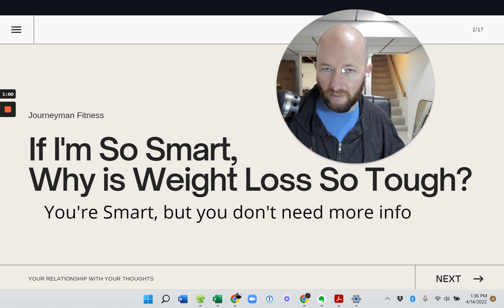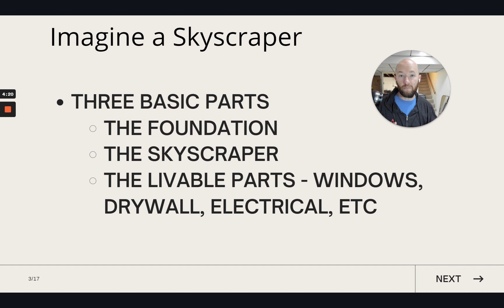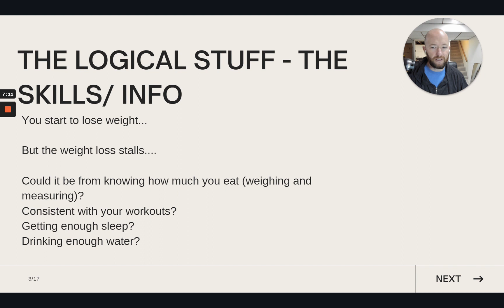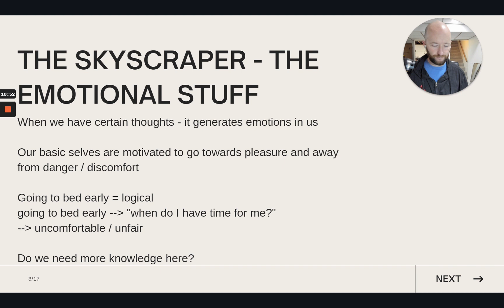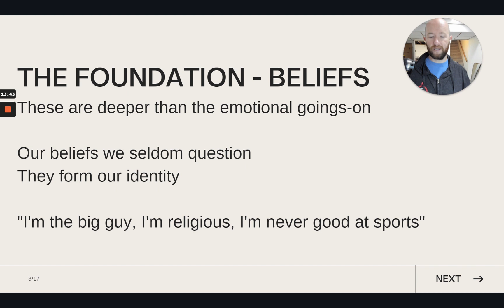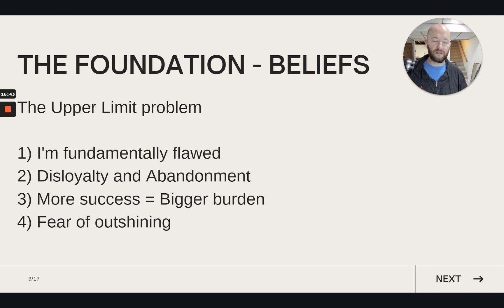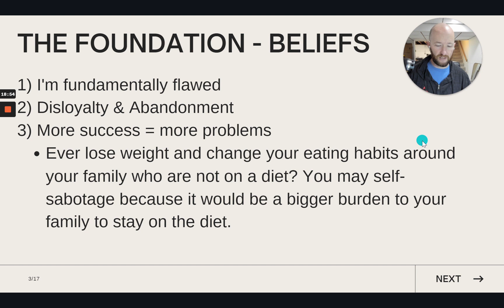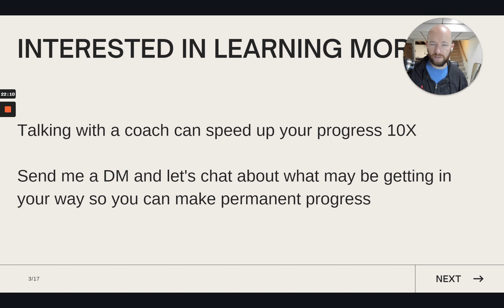If I'm so smart, why is weight loss so tough?